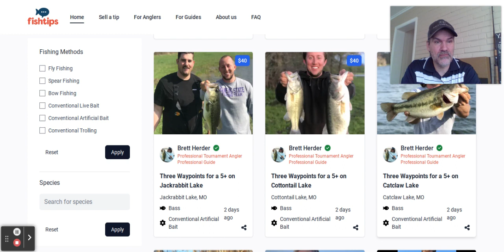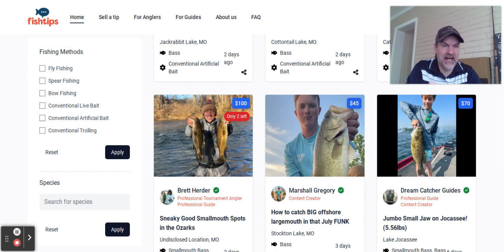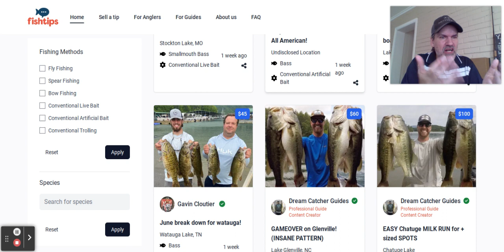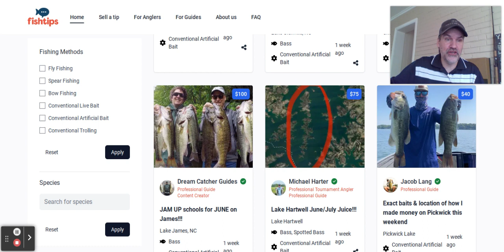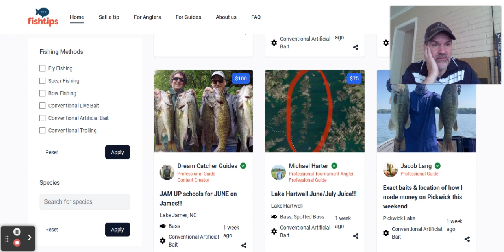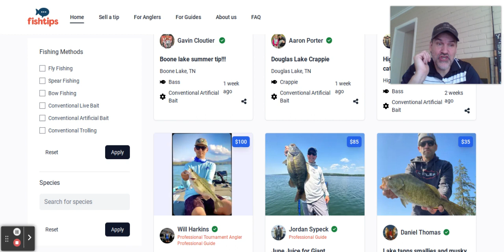Fish Tips Controversy? Are Bass Fishing Tips & Waypoints Being Sold New To Fishing?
Is the Fish Tips platform really that controversial or is it just controversial for a small contingent of tournament anglers fears?

Guides have been providing paid customers fishing tips, waypoints and techniques since the first ever paid guiding trip known to man so why now is it controversial for GUIDES to offer such paid guidance or instruction without the actual trip?

Many  professional anglers charge for mentoring sessions online for anglers far greater in costs that the average Fish Tip.